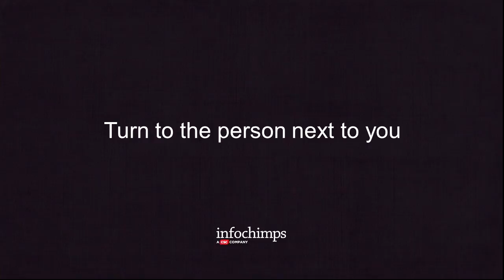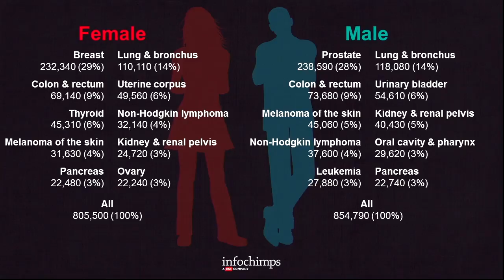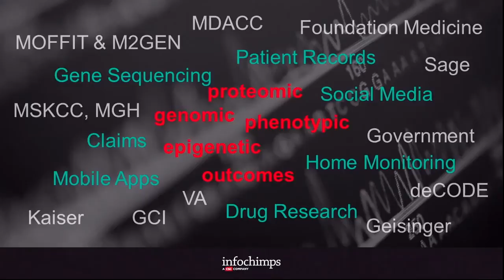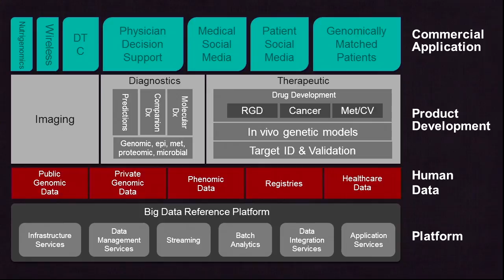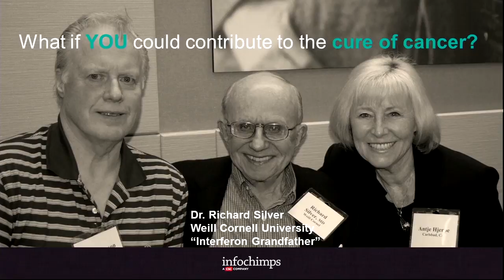Jim Kaskade "Can Big Data Save Them?"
Data and analytics is a means to an end. Jim highlights a new revolution of analytic applications with some touching examples in the healthcare industry with cancer research and medication therapy management.